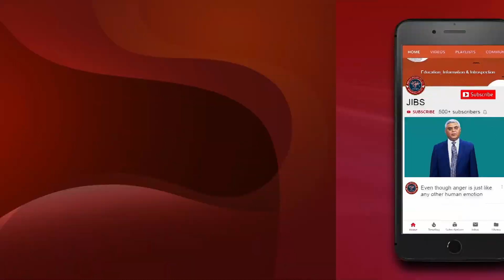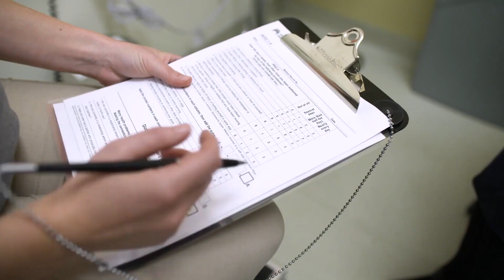Postpartum Depression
The mind and body go through numerous changes during and after pregnancy. It is not surprising to note that a lot of new moms experience powerful emotions from excitement and joy to anxiety and depression. Can birth of a child be a leading cause of depression among new moms?

Watch Dr. Sahni as he explains the various dimensions associated with postpartum depression in this video.